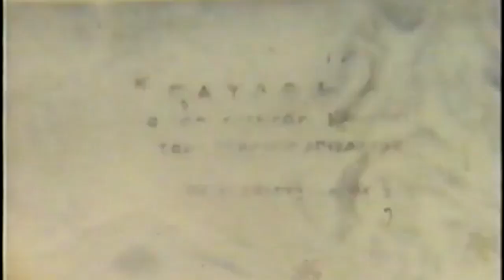Home Videos 1970's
America & Greece